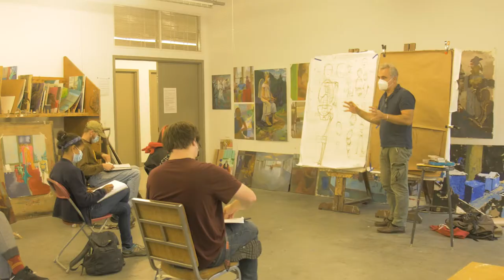What does PAFA's training at the School of Fine Arts mean for its students? From Bacchanal 2021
What is the impact of a scholarship at PAFA? Attendees at Bacchanal, an annual scholarship fundraiser, heard directly from students about what their training at the School of Fine Arts means for their artistic career.

100% of accepted students this year will receive partial merit scholarships. Our goal is to make it financially possible for every qualified applicant to enroll at PAFA and pursue their dreams. Thank you to those who attended Bacchanal in support of this mission.

To learn more visit pafa.edu.